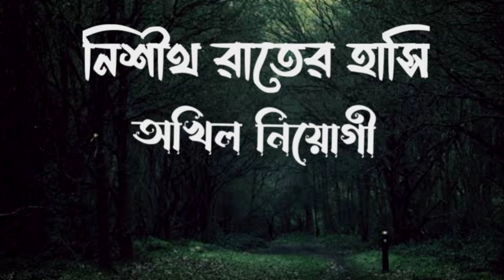নিশীথ রাতের হাসি। অখিল নিয়োগী ( স্বপনবুড়ো ) An audio story by Chanchal Chakraborty.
@KABYA JAGAT

 Nisith rater hasi. Akhil Neogi.
NISITH RATER HASI
Voice : Chanchal Chakraborty